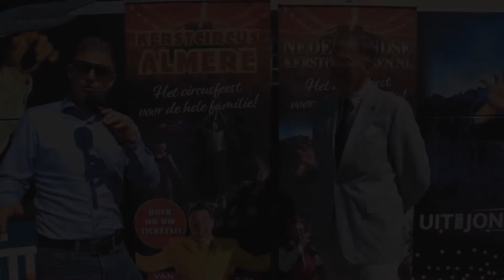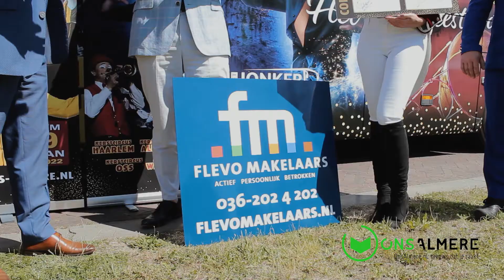Flevo Makelaars hoofdsponsor van Kerstcircus Almere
Het gaat dan dit jaar eindelijk gebeuren.

Het kerstcircus komt in Almere!
Vandaag was ook het woord eruit dat Flevo Makelaars officieel de hoofdsponsor is van het kerstcircus.